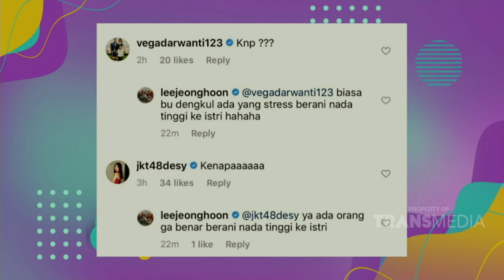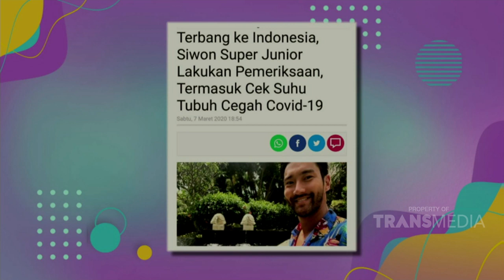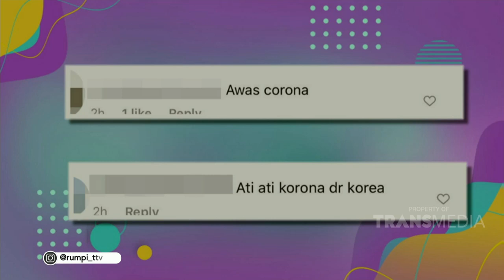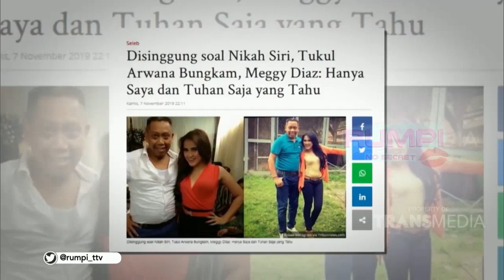Kedekatan Tukul Arwana Dengan Meggy Diaz! | RUMPI (11/3/20) P1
RUMPI
TAYANG SETIAP SENIN - JUM'AT PUKUL 16.00 WIB